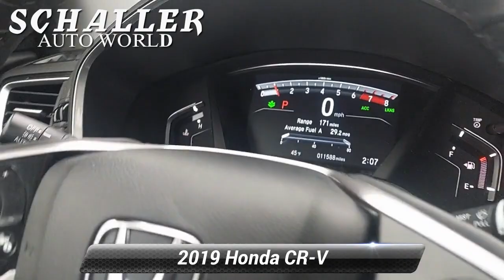Used 2019 Honda CR-V EX-L, Berlin, CT S16015A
Schaller Subaru

SOLD & SERVICED @ SCHALLER AUTO WORLD, ONE OWNER, CLEAN CARFAX, BLUETOOTH, STEERING WHEEL AUDIO CONTROLS, ALL WHEEL DRIVE / AWD, REAR BACKUP CAMERA, HEATED SEATS, LEATHER SEATS, POWER LIFTGATE, ULTRA LOW MILES, MUST SEE, LOCAL TRADE, POWER MOONROOF.Red 2019 Honda CR-V EX-L 1.5L I4 DOHC 16V CVT AWDPriced below KBB Fair Purchase Price! Odometer is 12982 miles below market average! 27/33 City/Highway MPGSchaller Auto Group has TWO Used Car Locations: Right off Route 9 in New Britain and Route 9 and the Berlin Turnpike in Berlin. All of our Pre-Owned Vehicles go through our Comprehensive 125 Point Quality Inspection. Every Schaller pre-owned vehicle comes with warranty coverage! With all budgets in mind we now offer Schaller Value Cars starting at $2,995 and include a 30 day satisfaction guarantee and all come with a FREE Carfax Vehicle History Report. The Schaller Auto Group is Family Owned and Operated for Over 65 Years, and is known for Selling Top Quality Used Vehicles and Standing behind them After the Sale!

[RLVID:2385:f33942c352ad9c45:7dd0f1925349afc3:1]